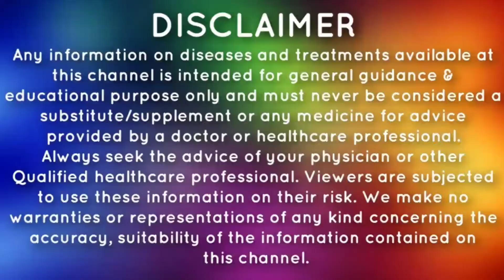बोतल सिर्फ लेट कर ही क्यों लगाई जाती हैं? (iv) fluid लगाने के बाद ठंड क्यों लगती हैं खाना क्यों बंद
aaj is video mai janege बोतल lagne per doctor khana khane ke lye kyu mana kerta hai
botel sirf let ker hi kyu lgai jati hai

Glucose kab lgai jati hai

kitne tarha ke IVfluid ate hai

kya kya bachao karne chaiye drip lawane ke waqt